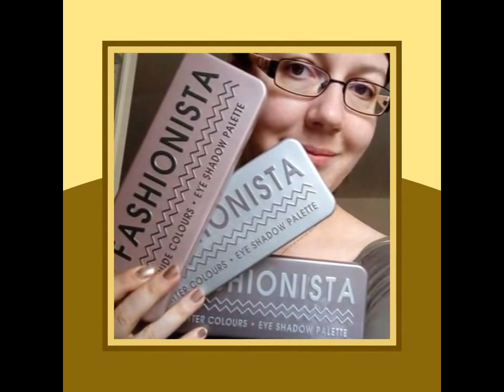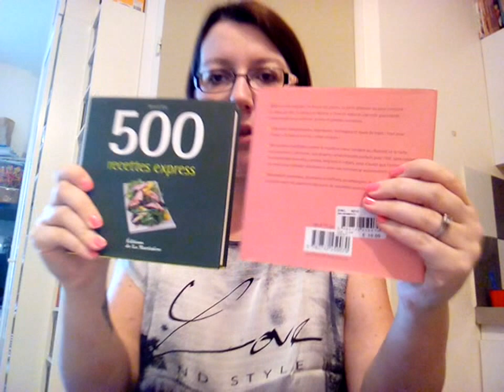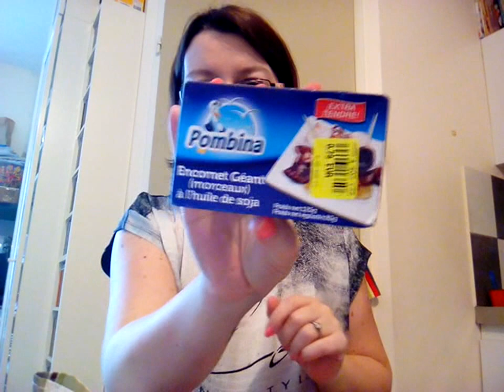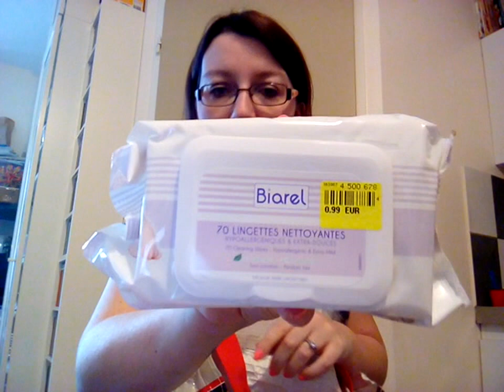haul noz et coup de coeur.... partie 1